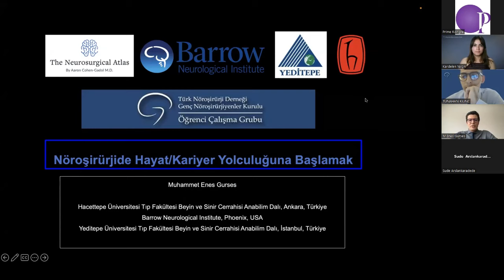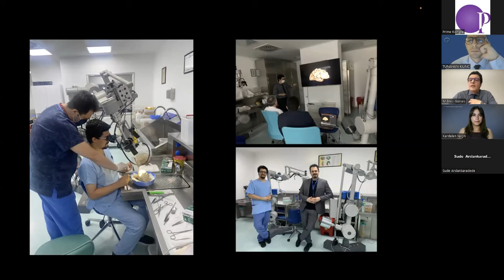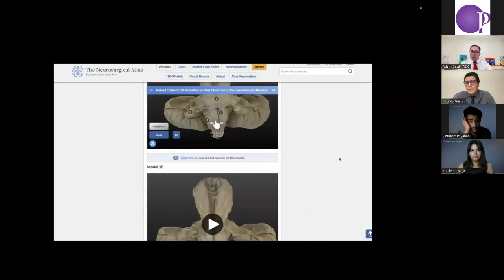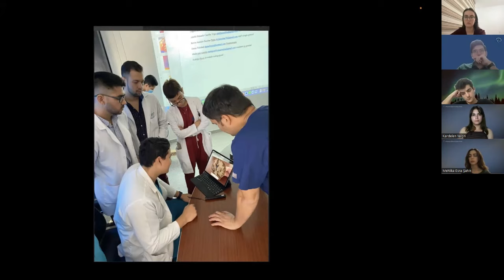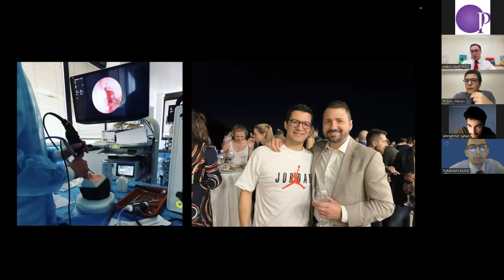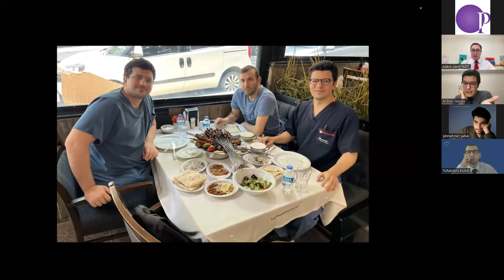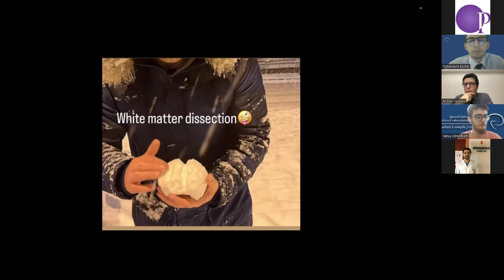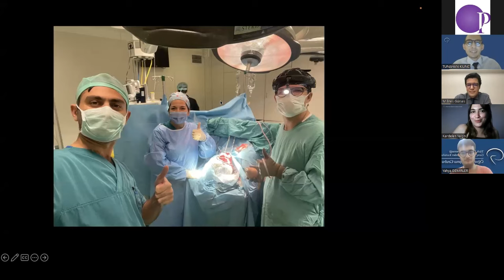Nöroşirürjide Kariyer Yolculuğu: Öğrencilikten Asistanlığa - Dr. Muhammet Enes Gürses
Türk Nöroşirürji Derneği Genç Nöroşirürjiyenler Kurulu altında tıp fakültesi öğrencilerine beyin ve sinir cerrahisini tanıtma amacıyla kurulan Öğrenci Çalışma Grubumuzun ilk çevrim içi programında Hacettepe Üniversitesi Beyin ve Sinir Cerrahisi Departmanı asistanlarından Dr. Muhammet Enes Gürses'i konuk ettik.